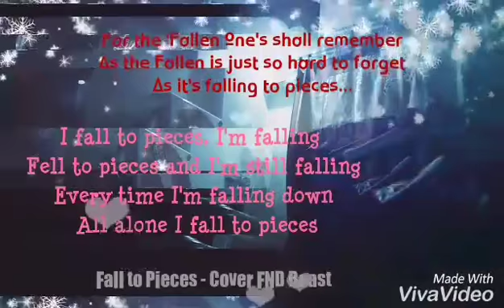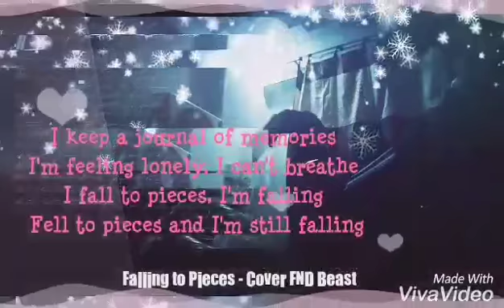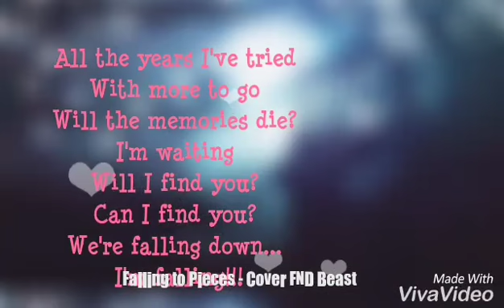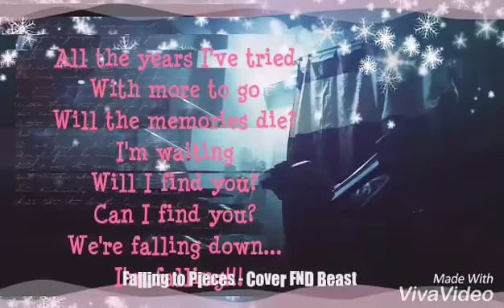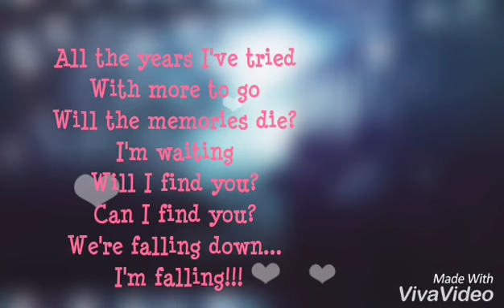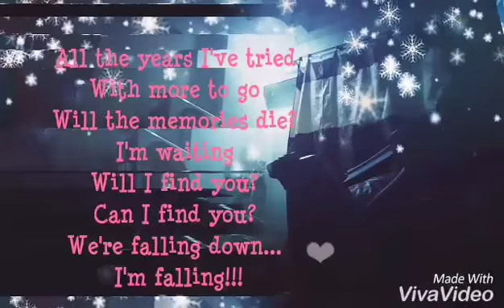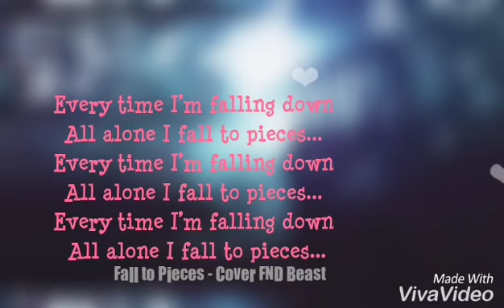Fall to Pieces - Velvet Revolver (Cover by FND Beast)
For the 'Fallen One' shall remember
As the Fallen is just too hard to forget...
And I'm still Falling!
It's been a long year
Since you've been gone
I've been alone here
I've grown old
I fall to pieces, I'm falling
Fell to pieces and I'm still falling

Every time I'm falling down
All alone I fall to pieces...